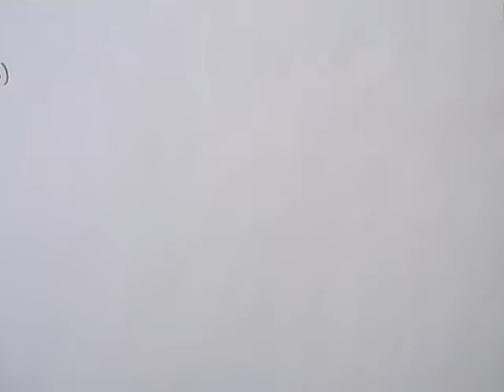Cálculo 01-LA-S10-1B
ETH: 0x0340E22446483b68D89C902Ef4526669cd5D61f3
Concavidade, Esboço de grágicos, Regra de L'Hospital